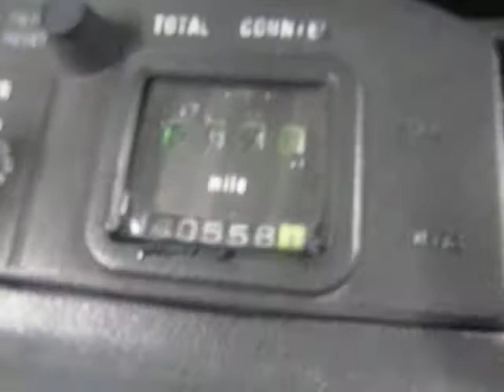1981-1983 KAWASAKI KZ1000J MOTOR AND PARTS FOR SALE ON EBAY